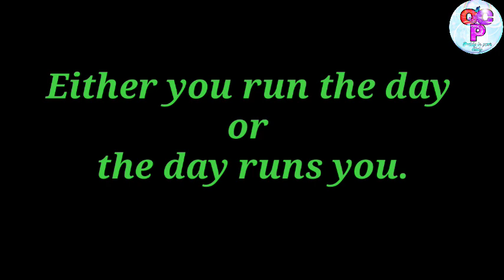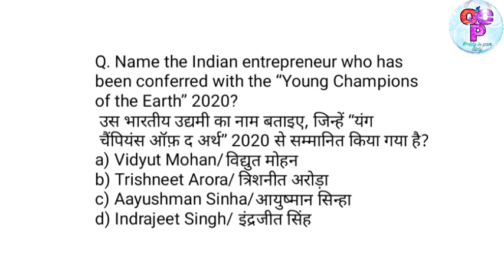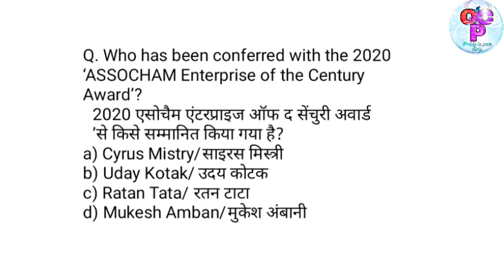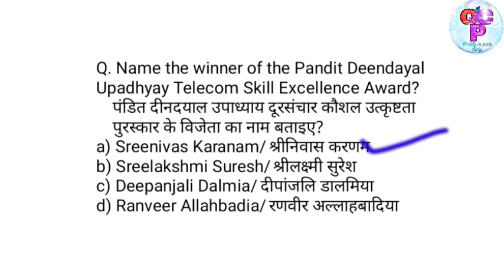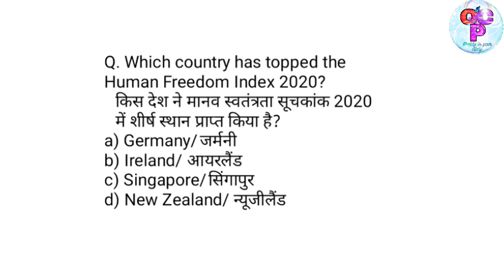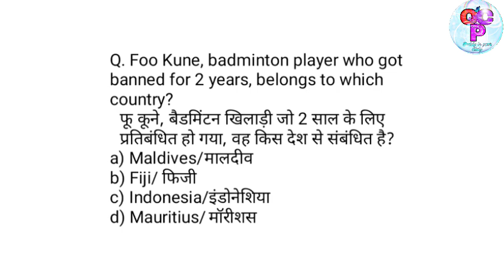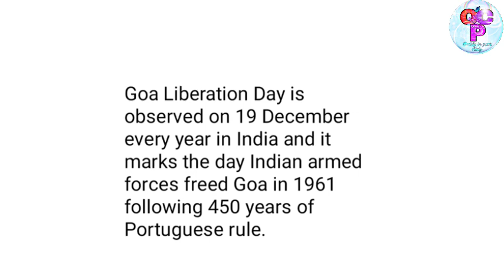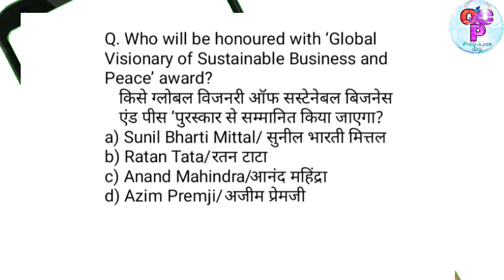Daily Current Affairs || 21 December 2020 || Onlineclassesbypriya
21 December Current Affairs 2020 | Current Affairs Today | Daily Current Affairs 2020 October 2020 Current Affairs Today: In this session, we discussed Current Affairs 2020 in our daily Morning Show from various sources like The Hindu Newspaper, Economic Times, PIB, PTI, Business Standard, News on Air, DD News Etc. In this session, We shall discuss daily current affairs booster MCQ's in English and current affairs in Hindi that are useful for all competitive government exams like UPSC, IAS, NTPC, RRB, SSC, CGL, CHSL, SBI, IBPS PO and also covers Static General Knowledge and General awareness for upcoming government exams vacancy 2020. Apart from this We also Cover Static Daily Trending News in Hindi, Static MCQS based on National Park, Wildlife Sanctuary, Capital, Currency, sports, Days and State

यह करेंट अफेयर्स की Videos आपको State PCS , SSC CGL , SSC CHSL , SSC CPO , SSC MTS , RRB NTPC , IBPS PO , UPSC CDS , UP SI , UPSC NDA , RRB JE , SSC JE , NCL जैसे सभी सरकारी परीक्षाओं के सामान्य जागरूकता Section में बेहतर Score करने में मदद करेंगे । इसके अलावा , हम आपको वे प्रश्न प्रदान करते हैं , जिन्हें आप दैनिक आधार पर अपनी तैयारी के स्तर की जाँच कर सकते हैं । Daily Current Affairs को रोजाना पढ़ना और Quiz का अभ्यास करना ही सफलता की रहस्य है ।

Onlineclassesbypriya
onlineclassesbypriya
ONLINECLASSESBYPRIYA